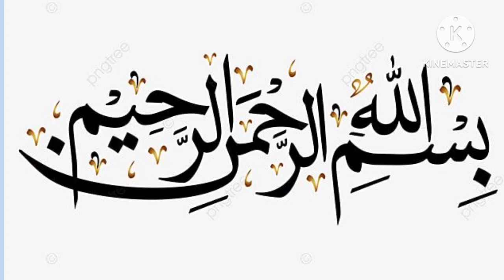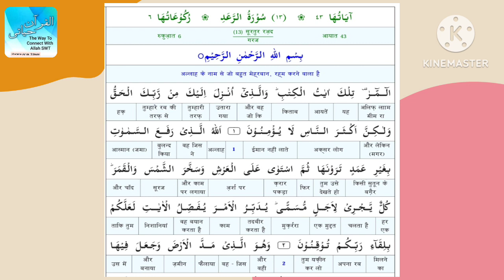Surah Ar-Ra'd 1-2 Tilawat, Translation &Explanation by Shabana J Salmani